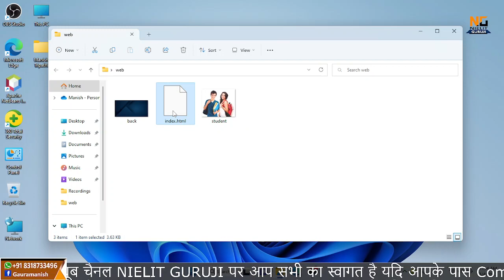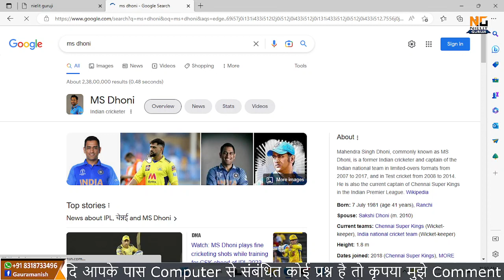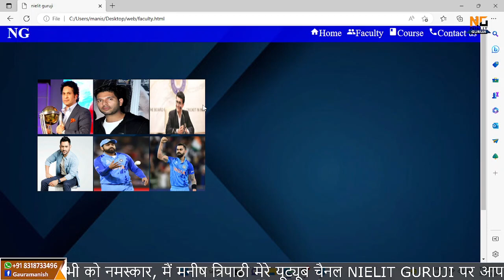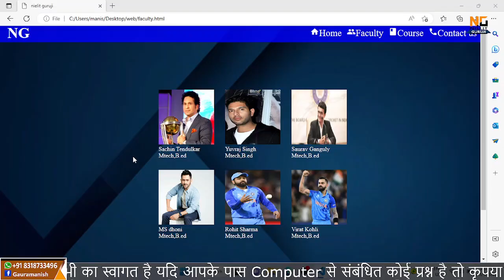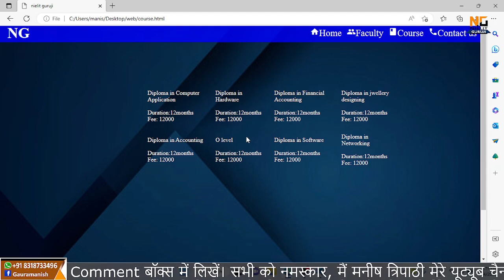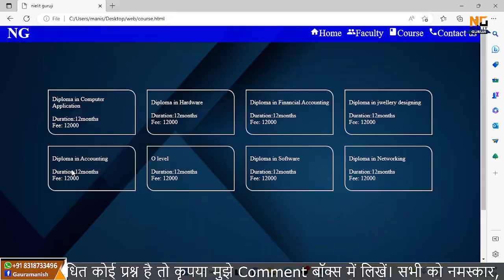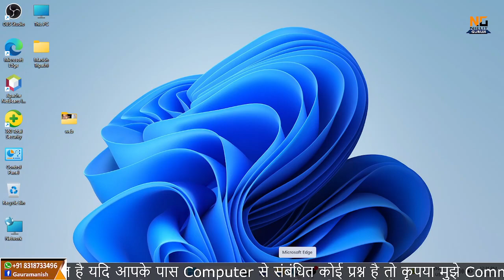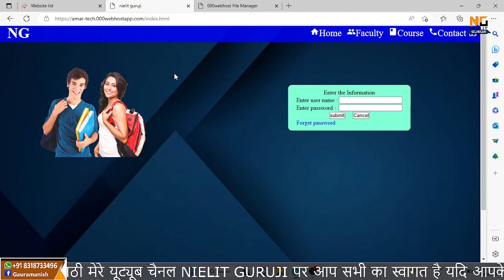How to publish website on internet free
how to create a non responsive website in hindi, HTML CSS ka prayog karke non responsive website kaise banaye, website creation in hindi, make a simple website, free me website kaise banaye, free web hosing kaise kare,